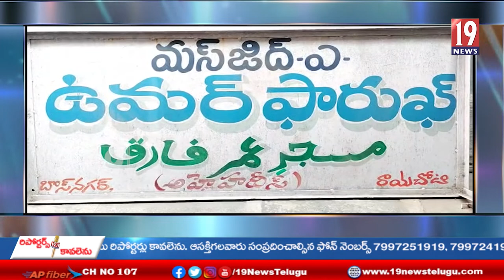పేద ముస్లిం సోదరులకు రంజాన్‌ కిట్లను ఉమర్ ఫారూఖ్ మసీదు దగ్గర శాంతి సందేశం స్వచ్ఛంద సంస్థ పంపిణీ